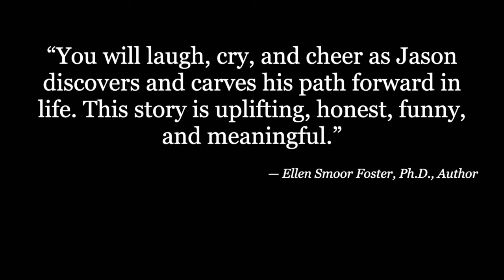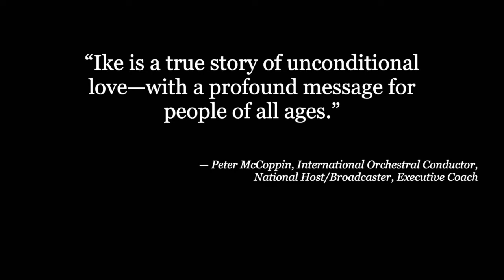IKE: the dog who saved a human—Book Trailer 2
Based on true-life events, "IKE: the dog who saved a human," follows the transformative journey of author Jason Dorland, a Canadian national team rower left bitter, ashamed, and lost after his crew finished last in their final at the 1988 Olympics in Seoul, Korea. Dorland retires from rowing and, as a way to cope, adopts a golden retriever puppy named Ike, who is destined to be guide dog for the blind. While Dorland struggles to redefine himself and find a new purpose in his life, Ike takes on a new role. Removed from the guide dog program at nine months for health reasons, Ike becomes Jason's own guide—his teacher. Through many adventures together, Dorland eventually discovers that love is not something you chase but something you give away.

Jason Dorland is an Olympian, father, partner, coach, entrepreneur, and storyteller who dedicates his life to pursuing excellence in himself and those he supports. He is the author of "Chariots and Horses: Life Lessons from an Olympic Rower” and “Pulling Together: A Coaches Journey to Uncover the Mindset of True Potential."

When Jason is not running with his dogs Oakley and Bella on the trails or swimming at nearby Thetis Lake near his home on Vancouver Island, he’s sharing experiences and life lessons through keynotes and workshops with his wife, business partner, and fellow Olympian, Robyn Meagher through their work

After a decade of offering their brand of holistic high performance coaching to professional teams, as well as corporate and educational organizations, they are now ready to offer it to you! Learn more about what it means to thrive at work and in life—check-out

If you're interesting in learning more about Robyn's conselling work, please visit her